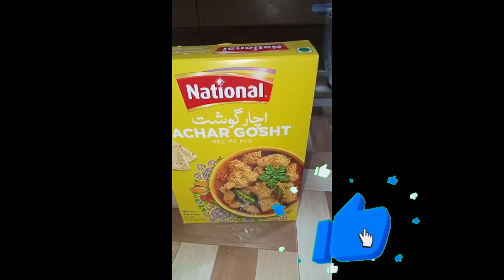مرغی الو اچار گوشت میرے چینل کو سبسکرایب Karen ##arabic ///pakistani Karen 🙏🙏🙏🙏 subscribe 🙏🙏🙏🍛👍🥗🍲🥰